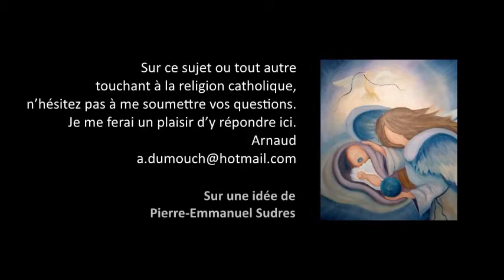Etre de Jésus 8- Le Fils de Dieu a-t-il assumé une personne humaine ? Premiers pas catholiques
Premiers pas catholiques, Etre de Jésus 8- Le Fils de Dieu a-t-il assumé une personne humaine préexistante ? (3 mn)